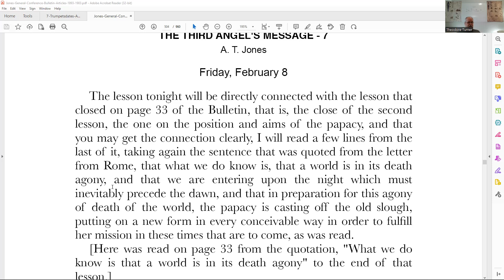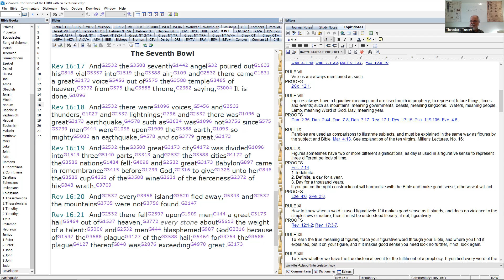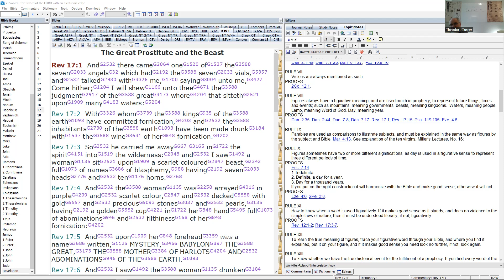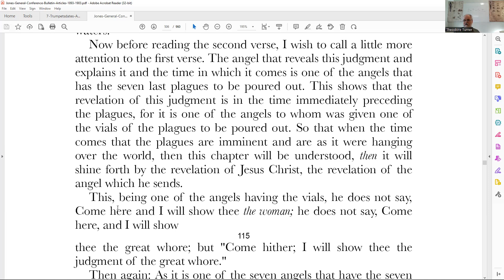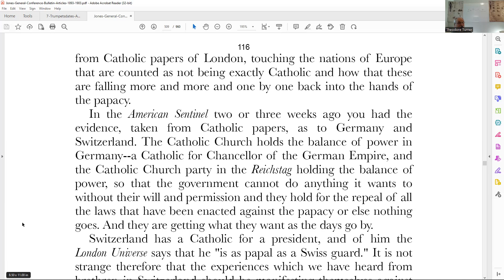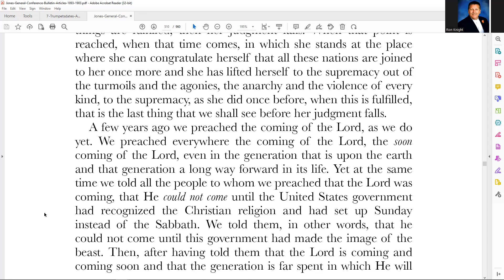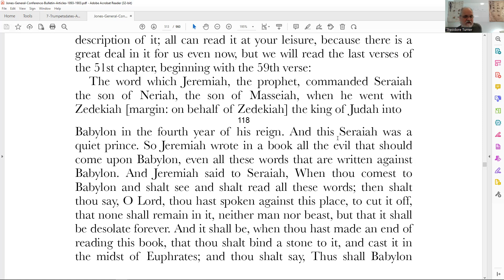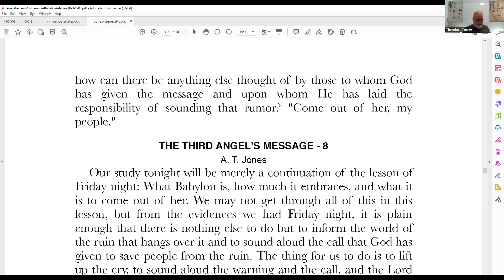48. The Three Angels' Messages of Righteousness by Faith - May 19, 2023